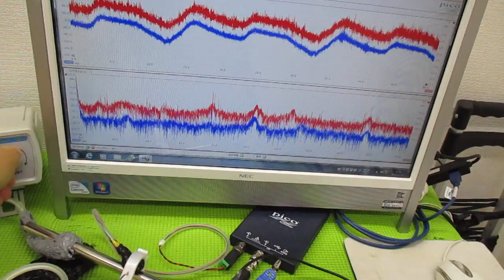メガヘルツの超音波発振制御プローブを利用した実験動画 ultrasonic-labo